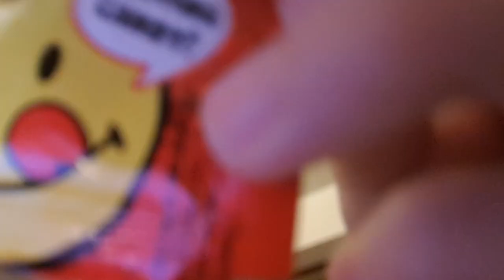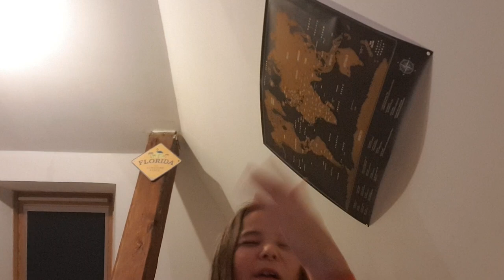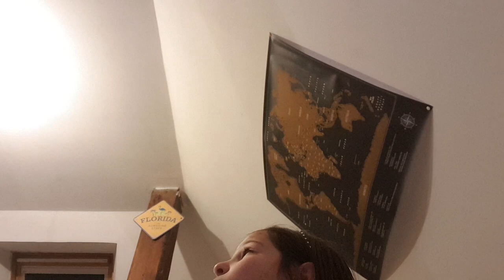4 ème partie de la routine + dégustation